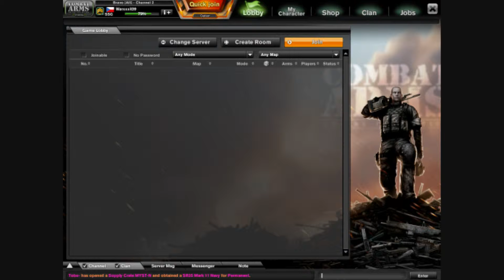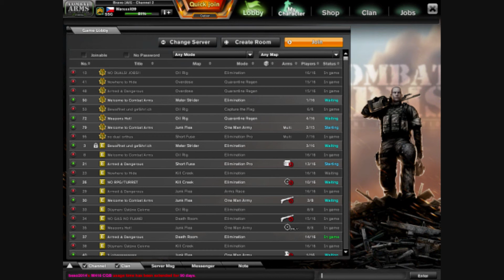Combat arms #8 - Zase po dlouhý době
Nevím co napsat :D Snad je to abys to dal do HD